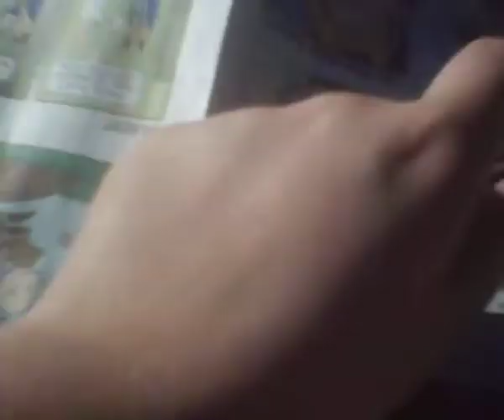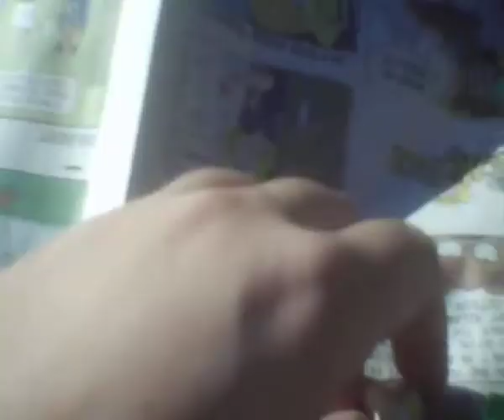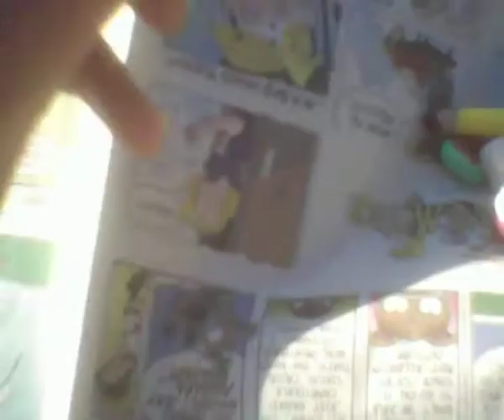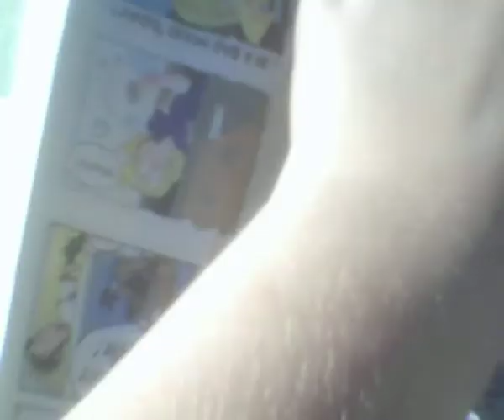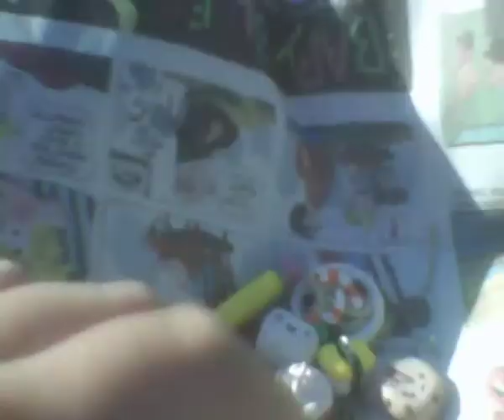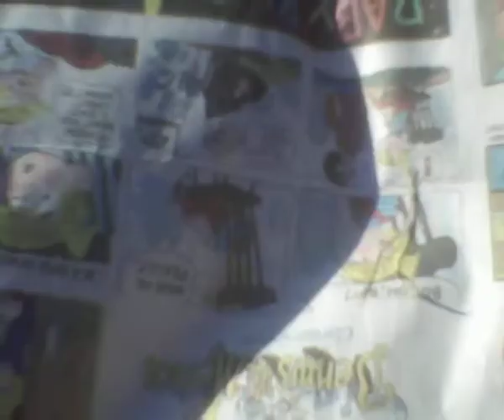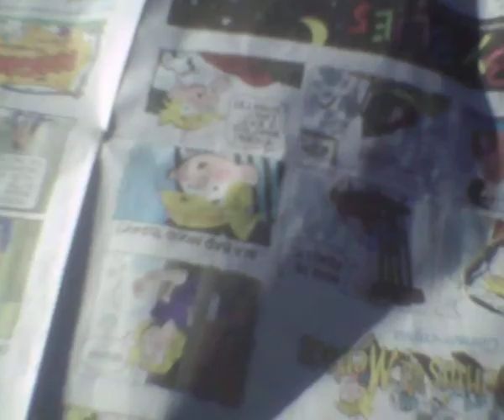Contest Entry for LinasCharms!! :D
UPDATED: well i didnt win but thats fine :) i still had loads of fun making this video.